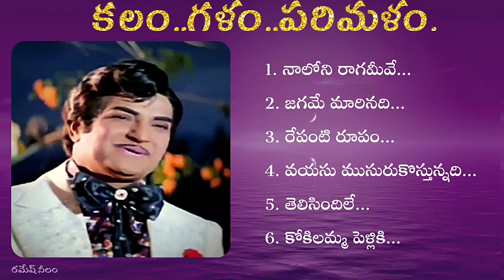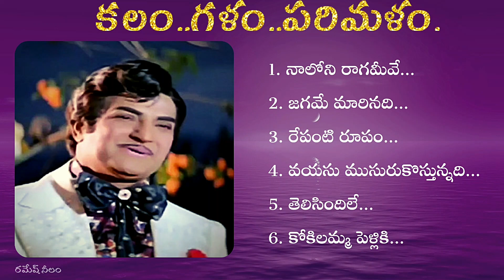కలం.. గళం..పరిమళం . | ఎన్.టి.ఆర్ (Sr. NTR) నటించిన తెలుగు చిత్రాల పాటలు | రమేష్ నీలం.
పాత పాటల ఆరాధకులకు , ప్రియ మిత్రులు అందరికీ 🙏 .
అన్నగారు ఎన్.టి.ఆర్ నటించిన  కొన్ని తెలుగు చిత్రాల్లోని సూపర్ హిట్ సాంగ్స్ ని  headphones లో ఆస్వాదించండి .

చిత్రాల మధుర గీతాలు వింటున్న మిత్రులు  మీకు తెలిసిన వారికీ షేర్ చేయండి.